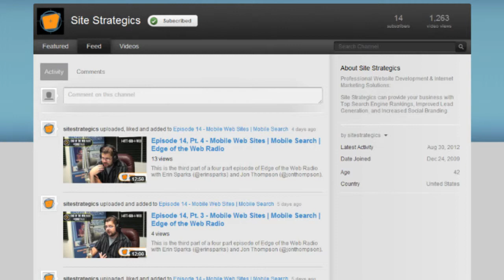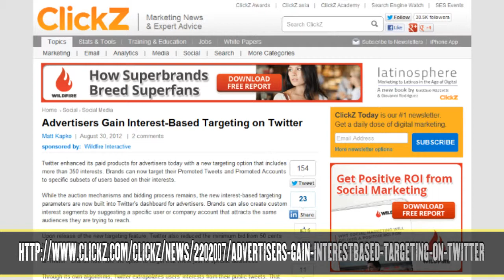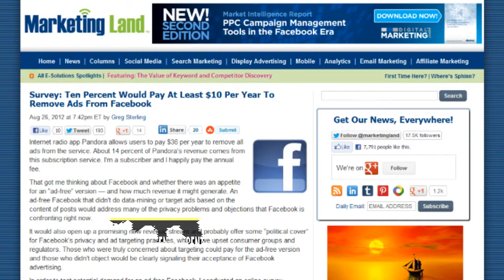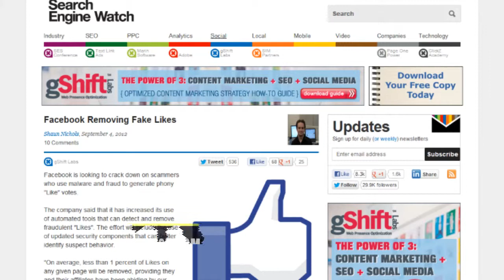Episode 16, Pt. 1 - Hidden Costs of Cheap SEO | Edge of the Web Radio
This is the first part of a four part episode of Edge of the Web Radio with Erin Sparks (@erinsparks) and Jon Thompson (@jonthompson). To learn more about Edge of the Web Radio, visit our

For our 16th episode of Edge of the Web Radio, we spent our time catching up on the latest internet marketing news and we discussed about what could happen if you decided to go cheap and cut corners in your SEO marketing campaign.

To download a podcast of this show, you can find it on iTunes or visit our

Site Strategics is a web design and marketing services company that not only helps business owners look good on the Internet, but also uses proprietary methodologies such as Site @ttractor™— a search engine optimization method — to ensure you come to top positions on major search engines.  Are you looking for an Indianapolis SEO professional firm? Site Strategics curtails its business to Indianapolis, Indiana -- but also works nationwide.